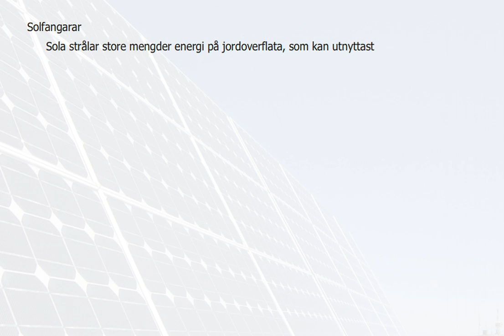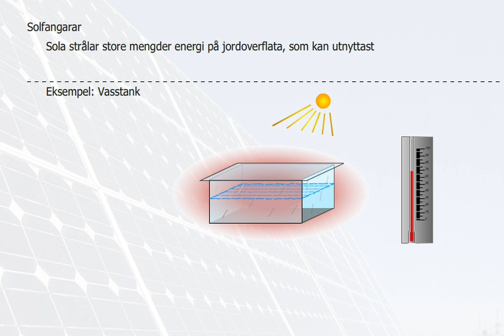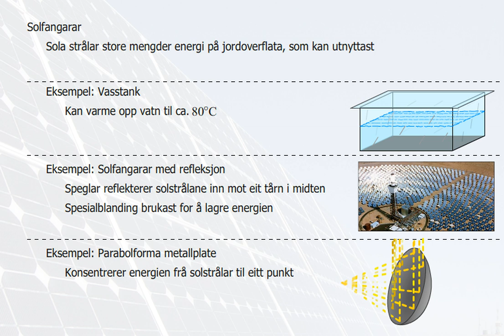Solfangarar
Sola stråler til ein kvar tid store mengder energi inn på jordoverflata. Denne energien kan for eksempel bli brukt til oppvarming. Solfangarar gjer dette ved at vatn blir varma opp.